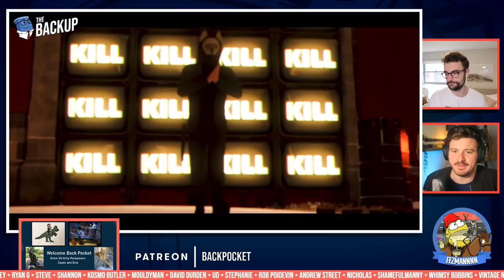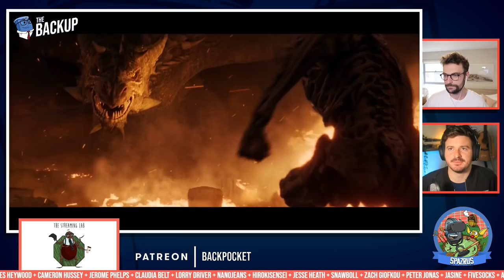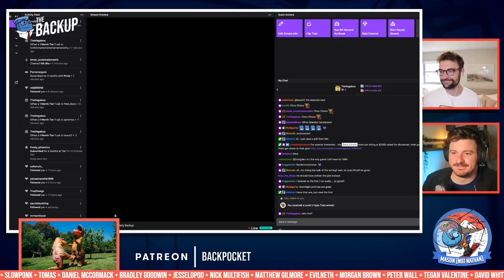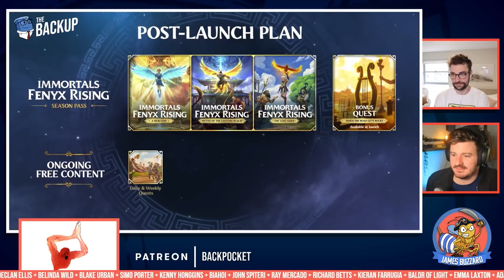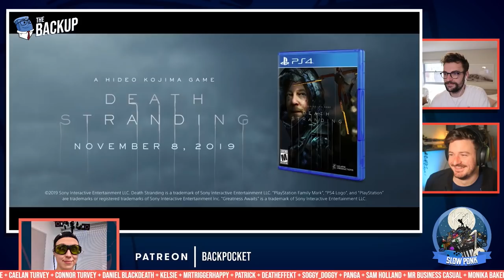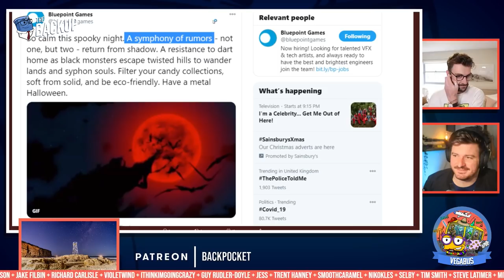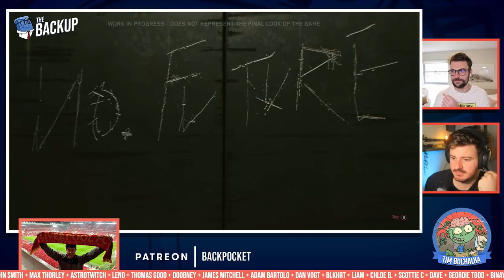Bethesda For All, Sanderson Games Ahoy, and Immortals Season of Goodies | The Somewhat Daily Backup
Back Pocket is made possible by our amazing patrons.

On Back Pocket Tonight:

--TIMECODES--
00:00 - Welcome
10:29 - Bethesda not Exclusive to Xbox Yet
17:11 - Brandon Sanderson writing for Gams
22:13 - Immortals: Fenyx Rising Season Pass is Good
28:38 - Demon's Souls Mystery Door
36:38 - Cyberpunk on Xbox Series X and One X
45:25 - Sonic by Yakuza Team
49:25 - The 3090
51:45 - Leftovers
56:11 - Failed Backout